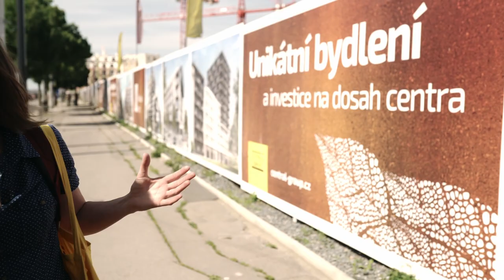Metropolitní plán - šance nebo věc k předělání?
Praha připravuje nový územní plán. Takzvaný Metropolitní plán. Ten rozhodne o tom, kde a co se bude další desítky let stavět.

Metropolitní plán nevyřeší krizi bydlení, nechrání dostatečně pražskou zeleň, ani charakter stávající zástavby a ani nepomůže rozvoji nových čtvrtí. Je potřeba ho naprosto zásadně předělat.

Podejte námitky do 30. června! Jak na to se dozvíte na našem webu

Video bylo financováno z projektu "Možnosti implementace adaptačních opatření do nástrojů územního plánování" realizovaného s finanční podporou hlavního města Prahy a v rámci projektu nadace OSF v rámci programu Active Citizens Fund jehož cílem je podpora občanské společnosti a posílení kapacit neziskových organizací. Program je financován z Fondů EHP a Norska.